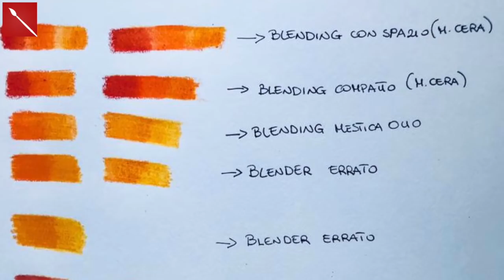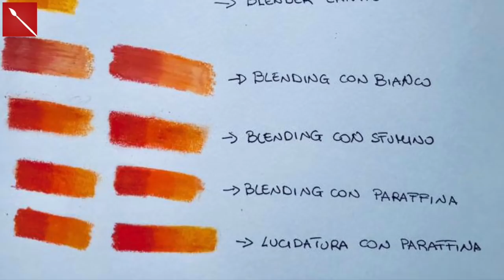IL BLENDER: Cos'è? Differenze ed utilizzi (Arte per Te)